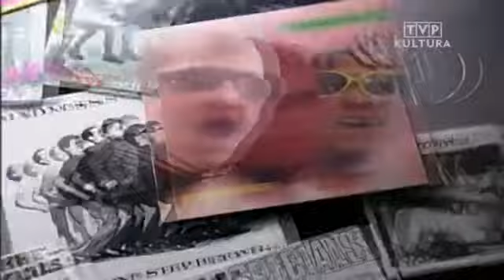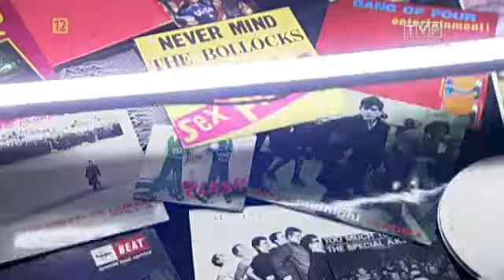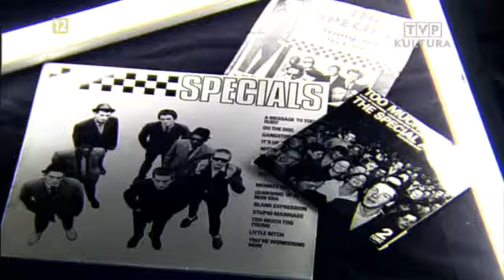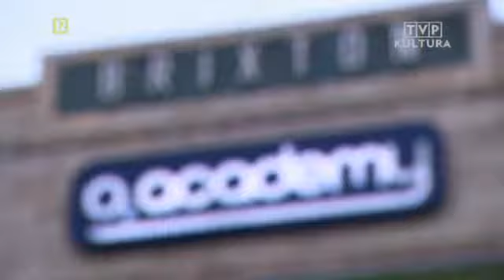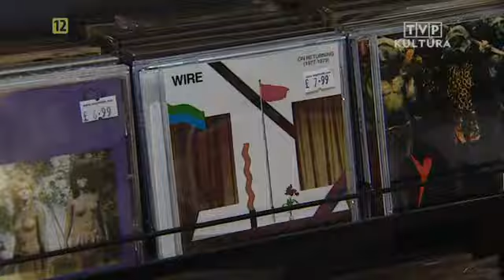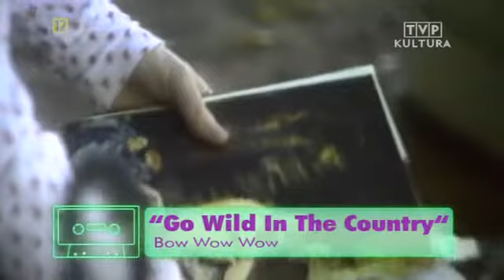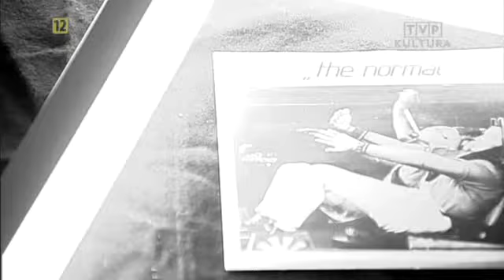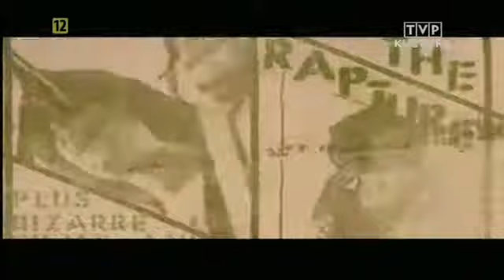Witamy w latach 80 tych Welcome to the 80's odc I Post punk i Nowa Niemiecka Fala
Dokument emitowany przez TVP Kultura
Odc. 1